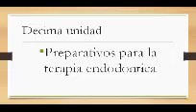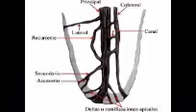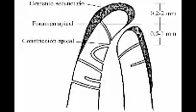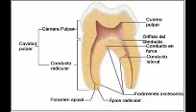Terminología de la región apical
Terminología de la región apical de un diente